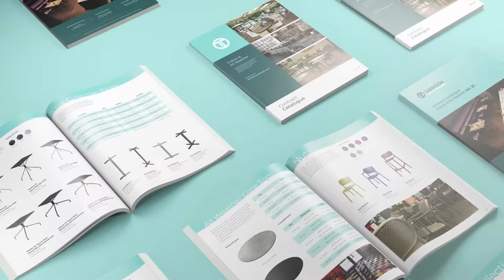Just launched 🚀 Tarrison's 2023 Contract Furniture Catalogue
Be the first to see the full catalogue of Tarrison's tried and true furniture faves. Use the QR code to scan and view our carefully curated selection of contract grade indoor and outdoor furniture, featuring a selection of Italian-made beauties, customizable cuties, and so much more 🤩